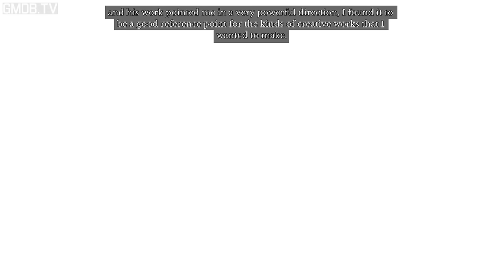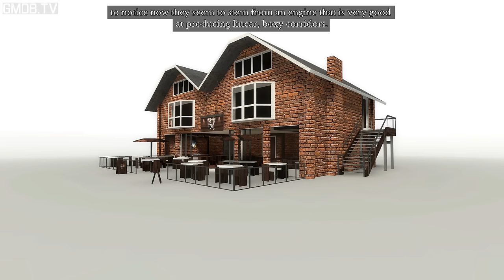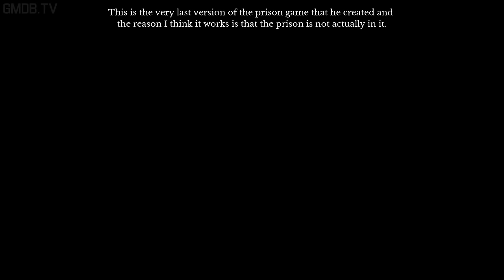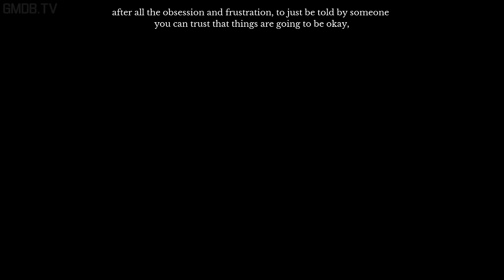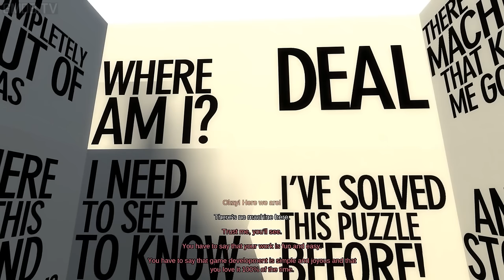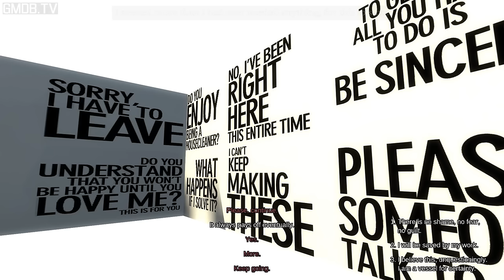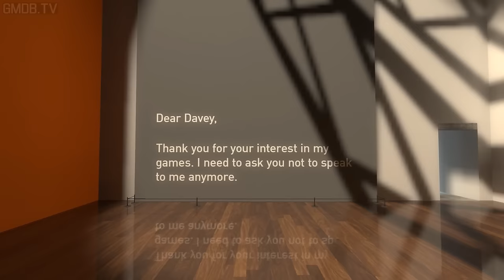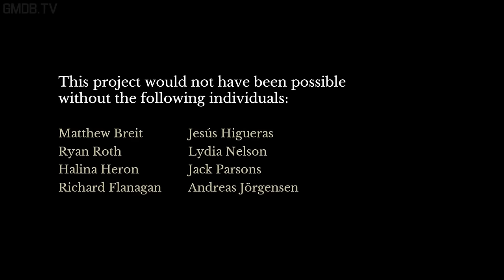THE BEGINNER'S GUIDE All Cutscenes (Full Game Movie) 1080p HD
The Beginner's Guide is all about making you think what game development can be like. Or any creative work for that matter. I don't want to spoil anything so I'll just say this - it definitely leaves you pondering about stuff. smile emoticon